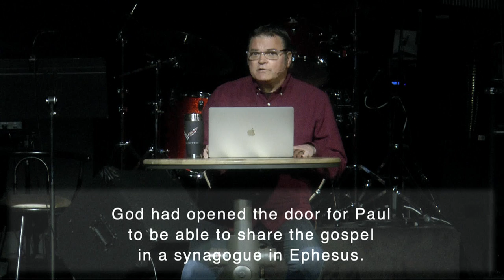Acts - Part 38 - Sunday, April 17, 2022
God closes some doors but opens others. How do we know it's God opening and closing those doors?